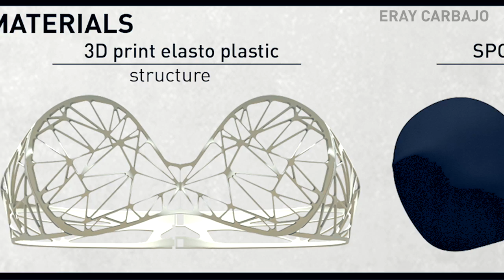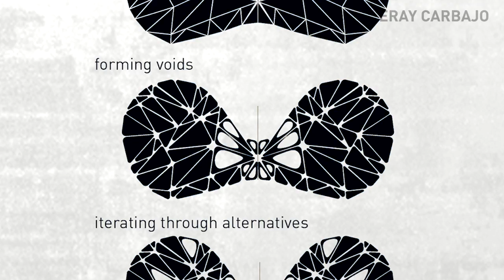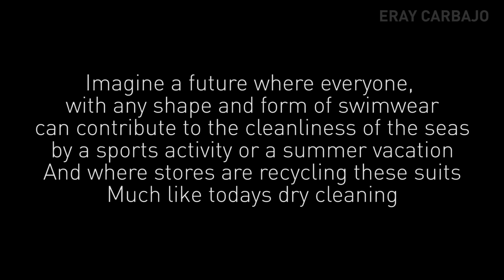Sponge Suit - Clean Seas One Stroke at a Time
Imagine a future where everyone, with any shape and form of swimwear can contribute to the cleanliness of the seas by a sports activity or a summer vacation. And where stores are recycling these suits, much like todays dry cleaning.

Sponge Suit is an award-winning wearable technology that is designed by ERAY CARBAJO in collaboration with UC Riverside.